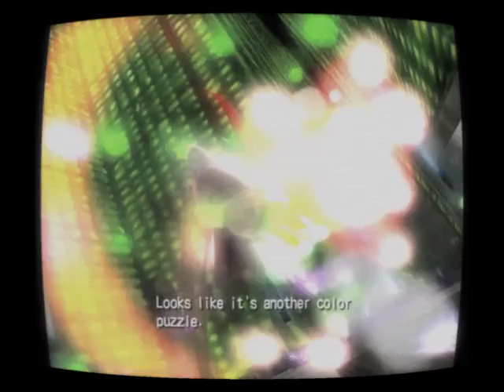Westopolis?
'I charged up my camera this afternoon and started recording again. I saw that the text had been scrambled, and nothing was where it was supposed to be! I started a new route to see what would have changed in game and what I saw left me perplexed!' - Jason